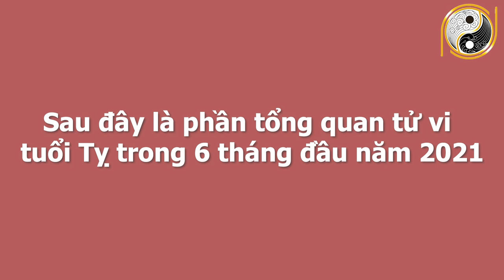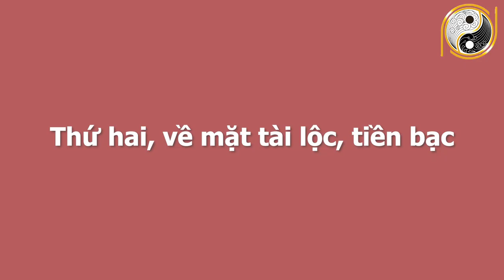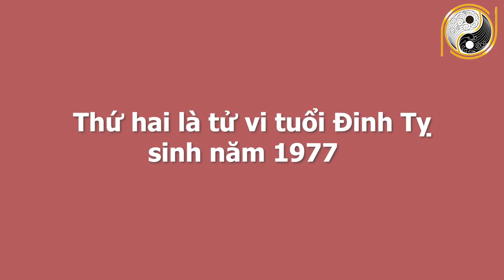BÍ MẬT ĐỘNG TRỜI Tuổi Tỵ 6 Tháng Đầu Năm 2021 TRÚNG GIẢI ĐỘC ĐẮC, Phất Lên Như Vũ Bão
01. Linh phù giải hạn
02. Hồ lô hóa giải Ngũ Hoàng
03. Mai Hoa Phú Quý
04. Gương bát quái tinh cầu
05. Kim bài thái tuế 2023
06. Vòng tam hợp Dần Ngọ Tuất
07. Vòng tam hợp Thân Tý Thìn
08. Vòng tam hợp Hợi Mão Mùi
09. Vòng Tam Hợp Tỵ Dậu Sửu
10. Bát bảo tâm kinh
11. Minh Quang pháp bảo cầu
12. Minh Quang pháp bảo lục giác
13. Tỳ Hưu Lộc Tài (Đồng)
14. Tỳ Hưu Khai Vận ( Bạch Ngọc)
15. Bách Niên Tụ Tài ( tụ tài lộc)
16. Song long ngọc ấn ( ấn thăng quan)
17. Kim bài ngũ Lộ Thần Tài
18. Hồ lô bình an ( treo xe)
19. Móc khóa văn xương
20. Ống bút văn xương gỗ đào
21. Bút văn xương gỗ đào
22. Bút văn xương gỗ đào nhỏ
23. Hoa mai kim tiền ( mạ vàng )
24. Các vật phẩm phong thủy khác BÍ MẬT ĐỘNG TRỜI Tuổi Tỵ 6 Tháng Đầu Năm 2021 TRÚNG GIẢI ĐỘC ĐẮC, Phất Lên Như Vũ Bão.
 Quý vị thân mến, ngày hôm nay cuộc sống của chúng ta có thể đang vui vẻ, hạnh phúc tiền bạc đủ đầy, nhưng ngày mai cũng có kẻ mất trắng bởi một tai ương nào đó xảy đến. Cuộc sống này luôn đem đến cho chúng ta nhiều điều bất ngờ và không có gì là không thể xảy ra cả. Theo các chuyên gia tử vi thì việc dựa vào mệnh số con giáp và ngày tháng năm sinh, cùng với sự xem xét dịch chuyển của các sao chiếu mệnh thì ta có thể nắm rõ được vận trình của con giáp đó trong tương lai. Vậy vận hạn, hung cát của người tuổi Tỵ trong 6 tháng đầu năm Tân Sửu sẽ như thế nào? Trong thời điểm này cuộc sống của mệnh chủ có thay đổi gì hay không? Có có hội nào tốt để phát triển? Kính mời quý vị và các bạn sẽ cùng đón xem trong chương trình ngày hôm nay.